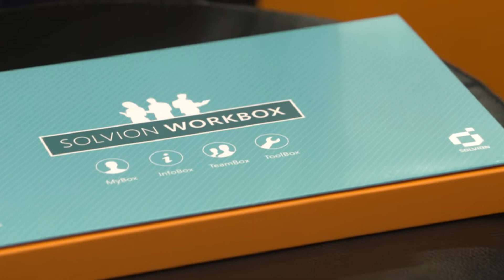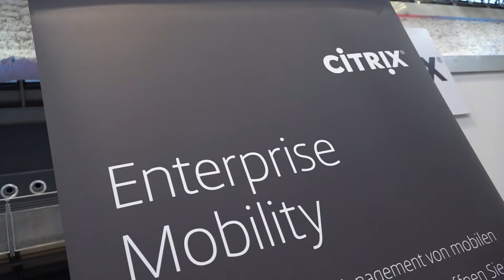ACP IT Conference 2017 in Innsbruck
Mehr als 300 IT-Profis und Entscheider informierten sich auf Tirols größter IT-Messe über die wichtigsten Neuheiten der Branche. Nahezu alle weltweit führenden Technologiehersteller präsentierten direkt vor Ort ihre Entwicklungen für mehr Sicherheit und Effizienz und teilten ihr Wissen mit den IT-Verantwortlichen lokaler Unternehmen.